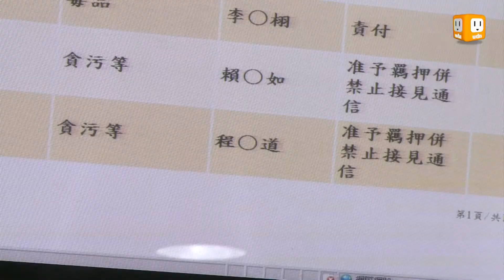【2013.03.31】北所收押賴素如 與謝依涵比鄰 -udn tv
台北市議員賴素如昨天經過整天與法院的攻防，最後遭到收押禁見，住進了台北女子看守所，被押進看守所的賴素如心情似乎平靜了不少，已經透過律師表示不排除再提出抗告。